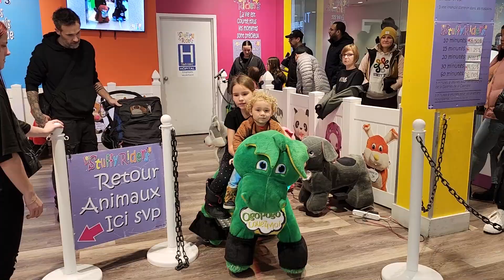KALI JAZZ 10ANS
Happy Birthday Kali Jazz
On t'aimes tellements !! xxx